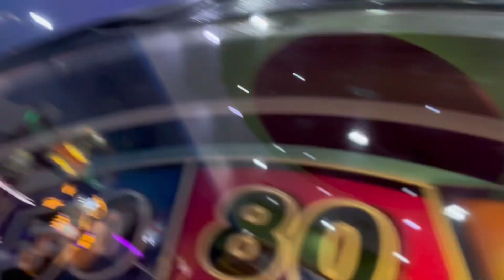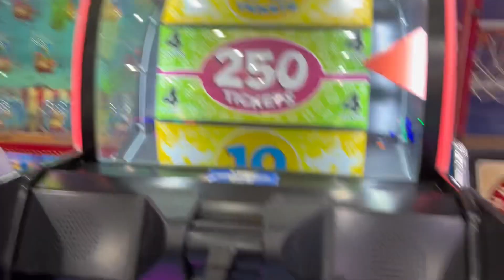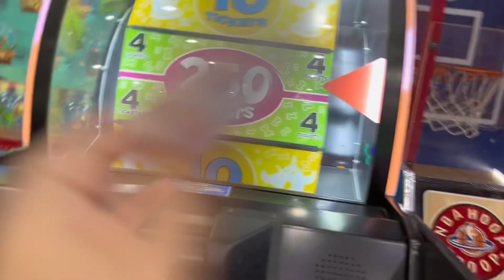Going to fun city part two